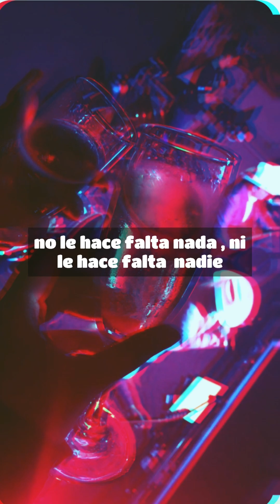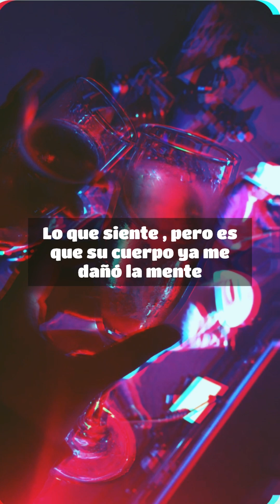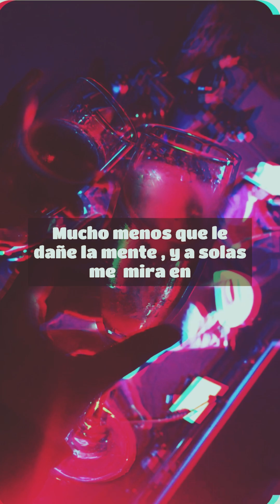A solas ( audio oficial ) RamonMontana